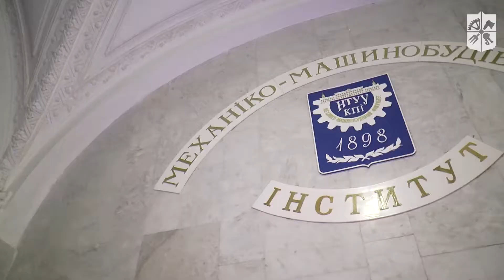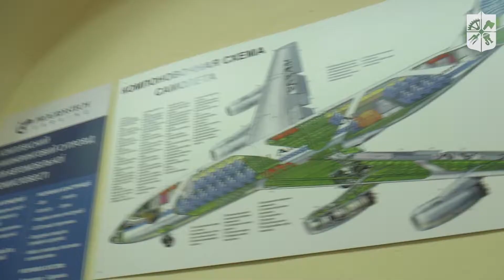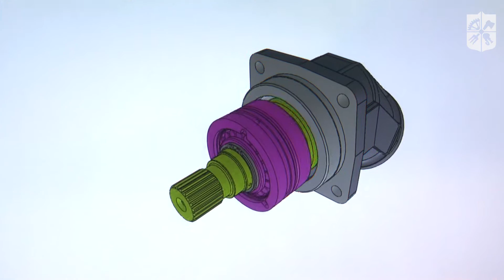Institute of Mechanical Engineering Igor Sikorsky Kyiv Polytechnic Institute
Our  Institute of  Mechanical Engineering of  Kyiv Polytechnic Institute is currently preparing a professional staff for 122 years.

We train designers of wide profile of production, technology for all branches of machine-building complexes, specialists in automatization, creation of waste-free technologies, robotization of production and specialists in calculating the elements of structural strength, reliability and durability.

We’re dealing with the issues of durability in structures for different purposes, from the mechanical engineering to human’s  bones, meanwhile we’re testing our projects and training of specialists for work in aerospace industry cause our main partners are “PROGRESSTECH UKRAINE” and “Boeing”.

This is the one of components of engineering thesis, the equipment is made by our students, they’re developing and approving it by themselves.

We study subjects such as mechanics, electricians in hydraulics, also pneumatics, we will work as an engineers in mechanical building, aircraft industry, in automatization of manufacturing.

Our department  is one of the oldest andone of the co-founders of KPI, we prepare wide range specialists in aircraft modelling,  machine tools supporting, construction and designing.